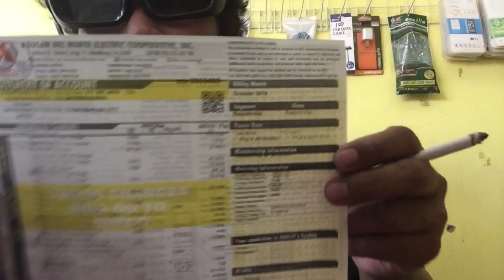NANALO AKO SA LUTO. GUADRILLION PISOS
SAMAL ISLAND . CABADBARAN CITY TAGUM DAVAO MANILA AKIN NAYON HAHH. LAUGH TRIP PA ITO